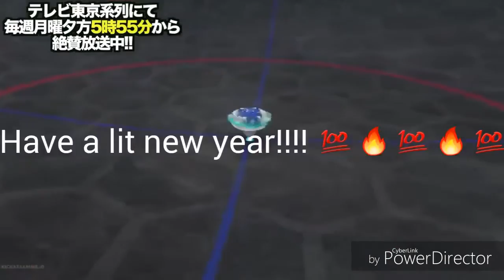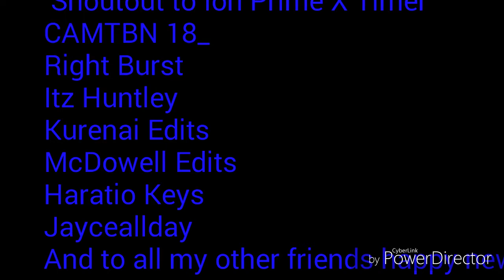Have a Great New Year! Beyblade Burst Turbo AMV Shoutouts at end. More in Description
Shoutout Midoriya, Poke Plays and that's it oof